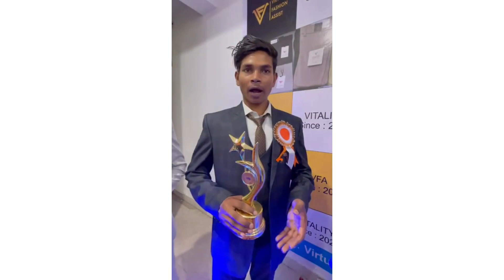देखिए VIRTUAL FASHION ME एक गांव का लड़का बना मॉडलिंग में बादशाह .....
GIFT CEREMONY VIDEO -

GIFT CEREMONY FEEDBACK VIDEO -

MXTAKATAK VIDEO'S :-

इन vidio's के अलावा भी बहुत सारे वीडियो उपलोड हो चुकी है अभी जाईये और वीडियो का आनंद लीजिए. /

7.-  आपका प्रेम आपका सहयता (सपोर्ट) चाहिए तभी वीडियो बना पाऊंगा *धन्यवाद*  🙏🙏🙏🙏🙏🙏🙏🙏🙏🙏🙏🙏🔥🔥🔥🔥🔥🙏🙏🙏🙏

पुराने विडिओ --

यदि आप काम के तलास मे है तो दिये गये नम्बर पर कॉल करे

धन्यवाद.

   🙏🙏🙏🙏   *धन्यवाद*🙏🙏🙏🙏🙏🙏🙏🙏

तरक्कियों की दौड़ में उसी का जोर चल गया, बना के रास्ता जो भीड़ से निकल गया.

हर छोटा बदलाव बड़ी कामयाबी का हिस्सा होता है.